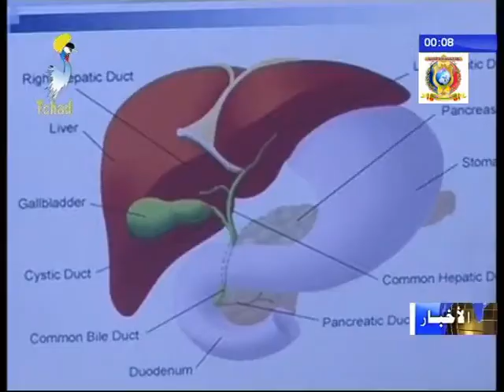إختتام أعمال الدورة الصحية المقام من قبل جمعية تجمع أبناء تشاد